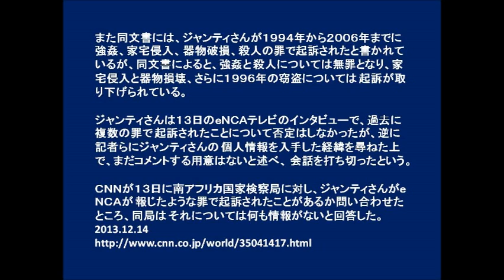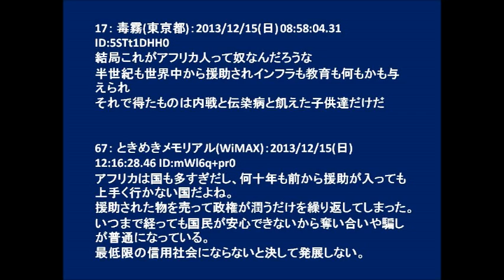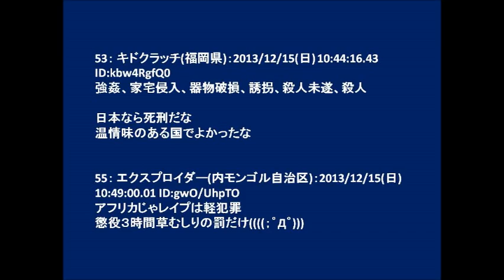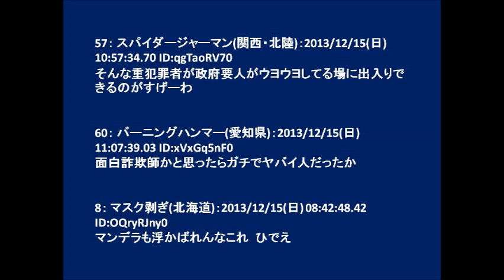マンデラ追悼式でたらめ手話通訳者の正体がすごちゅぎるｗｗ「殺人、誘拐、強姦･･･」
（ＣＮＮ） 南アフリカのｅＮＣＡテレビは１３日、マンデラ元大統領の追悼式典で
「でたらめ」な手話通訳を行ったとして批判を浴びている手話通訳者の
タマサンカ・ジャンティさんが、過去に殺人、殺人未遂、誘拐などの罪で
起訴されたことがあると報じた。

ｅＮＣＡテレビは、ある警察幹部からジャンティさんが１９９５年に窃盗で
有罪となったことを示す文書を入手したとしているが、ジャンティさんが
実際に服役したか否かは定かではないという。

また同文書には、ジャンティさんが１９９４年から２００６年までに強姦、家宅侵入、
器物破損、殺人の罪で起訴されたと書かれているが、同文書によると、強姦と
殺人については無罪となり、家宅侵入と器物損壊、さらに１９９６年の窃盗については
起訴が取り下げられている。
ジャンティさんは１３日のｅＮＣＡテレビのインタビューで、過去に複数の罪で
起訴されたことについて否定はしなかったが、逆に記者らにジャンティさんの
個人情報を入手した経緯を尋ねた上で、まだコメントする用意はないと述べ、
会話を打ち切ったという。

ＣＮＮが１３日に南アフリカ国家検察局に対し、ジャンティさんがｅＮＣＡが
報じたような罪で起訴されたことがあるか問い合わせたところ、同局は
それについては何も情報がないと回答した。